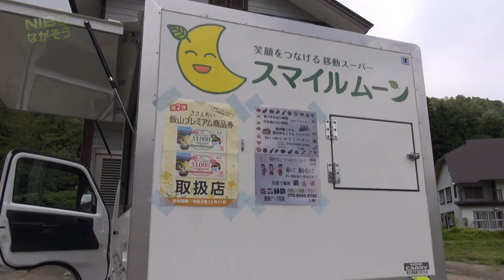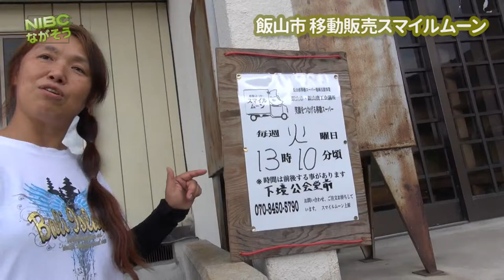移動販売スマイルムーンは今日もみんなに笑顔を届けています。2021年８月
移動販売スマイルムーン
(移動スーパー)店主
上原さんは今日もみんなに笑顔を届けています。

by長野インターネット放送局

2021年８月
［ある日のFacebookより］
感謝の１日でした。
昨日、いつも通り移動スーパーの軽トラを走らせお客様の待つ場所まで…すると座って待ってくれていたばぁちゃんが
「大丈夫かや?」って何が⁇と思ったら…
一本のタイヤがペッタンコ😱
いきなりパニック‼️
２台のスマホで、車屋さんに連絡して修理に来てもらう段取りをしながら商工会議所の方にこれからまわる先をどう対応したらいいか相談

皆さんに素早い対応をしていただいたおかげで、30分遅れくらいで再スタートできました。

すぐに修理に来てくれた車屋さん
遅れますのチラシを作って貼ってまわってくれた商工会議所の皆さん
防災無線でお知らせしてくださった市役所の皆さん
そして、遅れたのに雨の中もう一度買い物に来てくれたお客さん

本当に全ての方に
✨💕感謝💕✨

何が起こるかわからない‼︎
どんな時にどうするか
しっかり考えておかないといけないなぁと反省しながら
今日も元気に行って来まーす♪